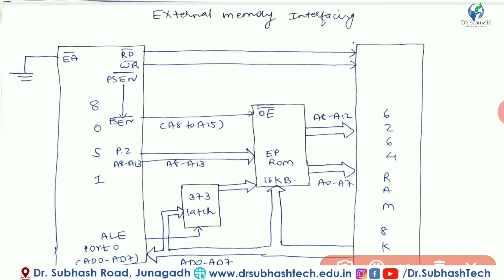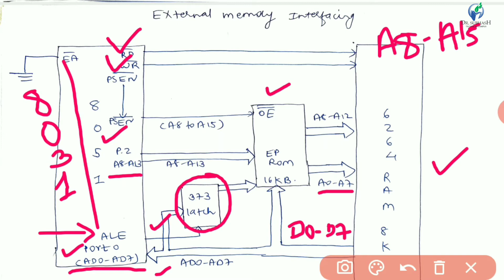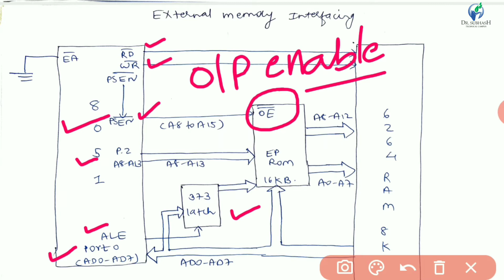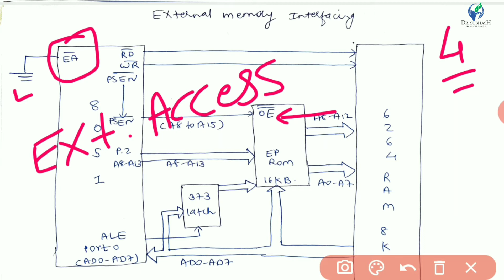MPCA - Lecture -13 - External Memory Interfacing & Ports of 8051 by Yogit Palan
External Memory Interfacing & Ports of 8051